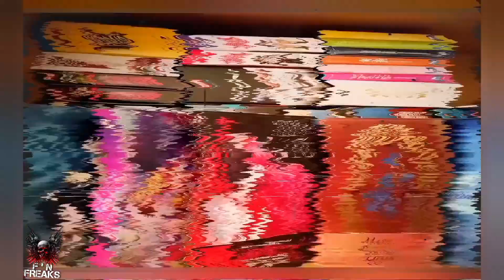Eraser Wunschkritik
Ihr habt gewählt und möchtet eine Kritik zu Arnies Eraser? Dann gucken wir mal was dieser  90er Klopper so kann😉